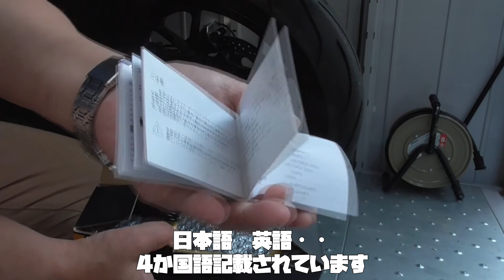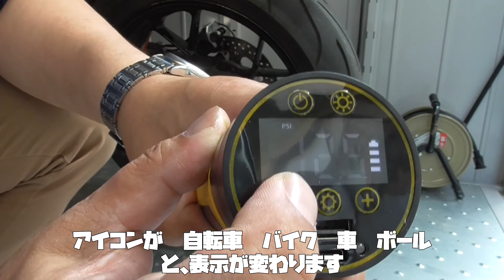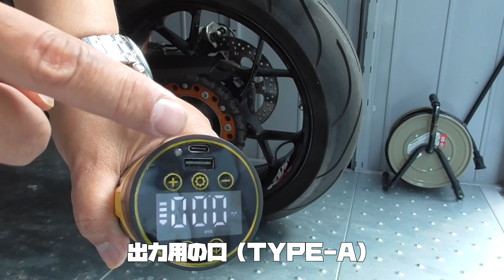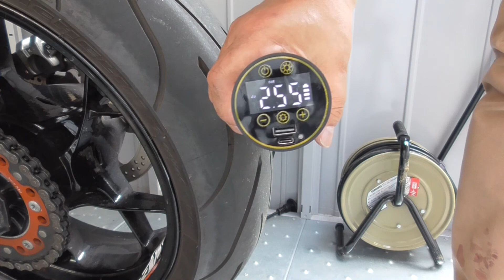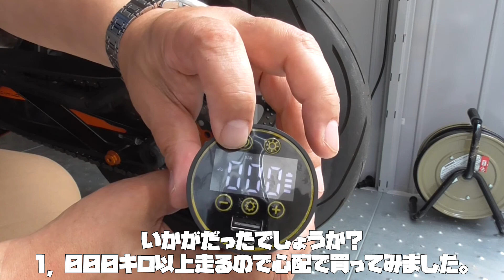Vlog#69 AstroAIのAir-Compressorを買ってみた（ロンツー用に 激安エアーコンプレッサーを購入してみました！）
Vlog#69
2022年6月　思い付きで5泊6日のロンツーに行こうと思い、パンクが心配だったので、パンク修理キットはもとより、修理後の空気入れは大変だと思い、激安のエアーコンプレッサー（携帯用）を購入してみました。今回行くところは海岸線のみで、バイクショップなど無いのでもしのことを考えて対策と言うか心配なので用意してみました。

Air-Compressor
メーカー　Astro-AI  　型式　KO81

MOTO: KTM 790 DUKE
Photographic Equipment : Galaxy S10 With DJI Osmo Mobile 3
Cam: GoPro HERO8 + GoPro HERO7 Panasonic HC-V480MS
Rec  : Zoom H5 ( Not USE)